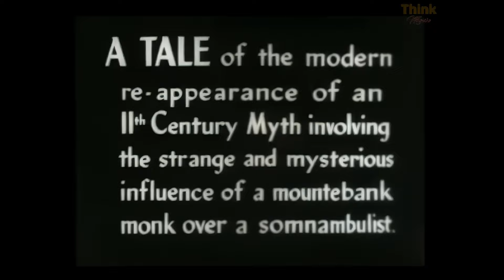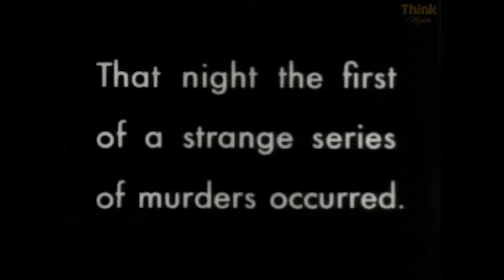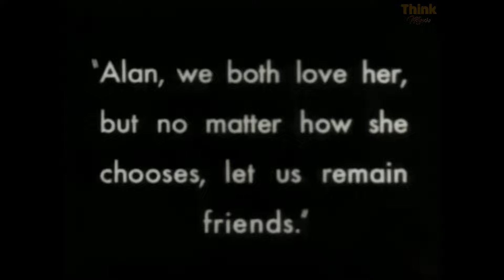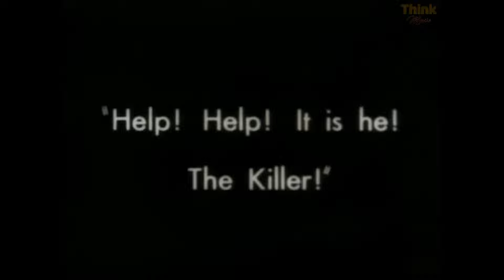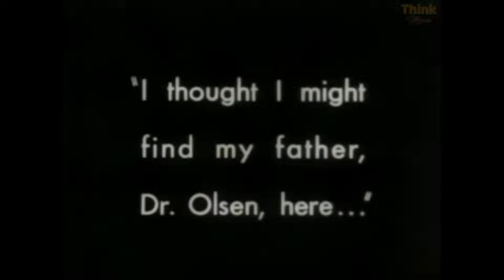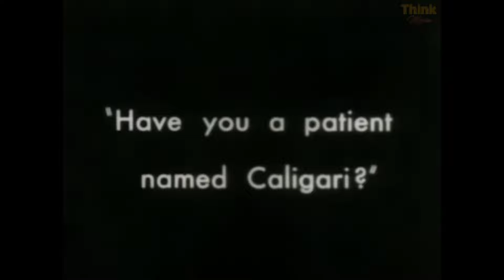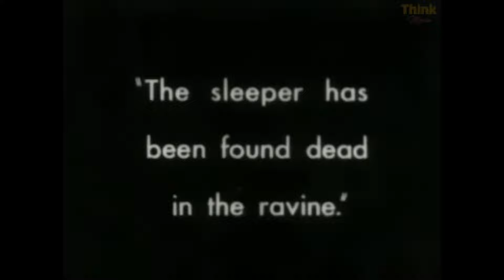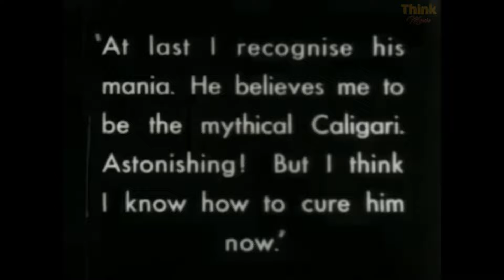The Cabinet of Dr. Caligari (1919) [4K + Quality improvement + Colorization]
As Francis (Friedrich Feher) sits on a bench with an older man who complains that spirits have driven him away from his family and home, a dazed woman named Jane (Lil Dagover) passes them. Francis explains she is his "fiancée" and that they have suffered a great ordeal. Most of the rest of the film is a Flashback (narrative) of Francis' story, which takes places in Holstenwall, a shadowy village of twisted buildings and spiraling streets. Francis and his friend Alan (Hans Heinrich von Twardowski), who are good-naturedly competing for Jane's affections, plan to visit the town fair. Meanwhile, a mysterious man named Dr. Caligari (Werner Krauss) seeks a permit from the rude town clerk to present a spectacle at the fair, which features a somnambulist named Cesare (Conrad Veidt). The clerk mocks and berates Dr. Caligari, but ultimately approves the permit. That night, the clerk is found stabbed to death in his bed.
The next morning, Francis and Alan visit Dr. Caligari's spectacle, where he opens a coffin-like box to reveal the sleeping Cesare. Upon Dr. Caligari's orders, Cesare awakens and answers questions from the audience. Despite Francis' protests, Alan asks "How long will I live?". To Alan's horror, Cesare answers, "Until dawn." Later that night, a figure breaks into Alan's home and stabs him to death in his bed. A grief-stricken Francis investigates Alan's murder with help from Jane and her father, Dr. Olsen (Rudolf Lettinger), who obtains police authorization to investigate the somnambulist. That night, the police apprehend a criminal (Rudolf Klein-Rogge) with a knife who is caught attempting to murder an elderly woman. When questioned by Francis and Dr. Olson, the criminal confesses he tried to kill the elderly woman, but denies any part in the two deaths; he was only trying to divert blame onto the murderer.